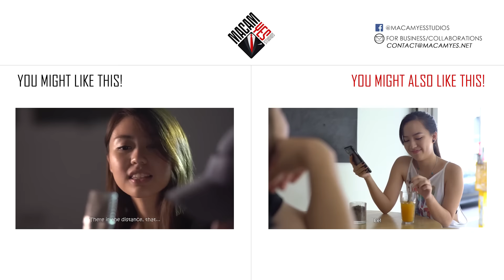Types Of Malaysian Pokemon Go Players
Mandatory video to address this Pokemon Go hype. Are you one of these players? Any other players that we missed out?

Chris Lim

EDITED BY
Nicklaus Oh